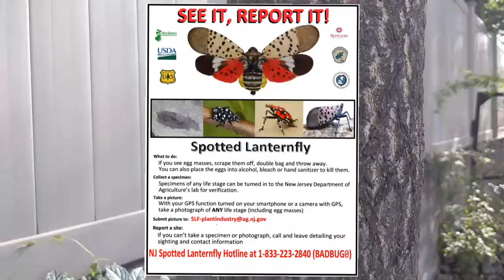Bug-A-Salt vs Spotted Lanternfly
The spotted lanternfly (Lycorma delicatula) is a planthopper that is indigenous to parts of Southern China, Taiwan, and Vietnam, and has spread invasively to Japan, South Korea, and the United States. Although it has two pairs of wings, it jumps more than it flies. Its host plants include grapes, stone fruits, and Malus species, although its preferred host is Ailanthus altissima (Chinese sumac or tree of heaven). In its native habitat it is kept in check by natural predators or pathogens. It was accidentally introduced in South Korea in 2006 and has since been considered a pest. In September 2014, it was first recorded in the United States, and as of 2020 it is an invasive species in the Delaware Valley, northern Delaware, eastern Maryland, eastern Pennsylvania, southwestern New Jersey, New York, Connecticut, northern Virginia, Indiana, and Ohio.